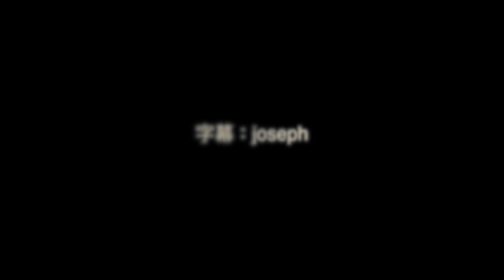20200712 台北市基河網路扶輪 社歌 「基河網路Family」 #001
20200712 台北市基河網路扶輪 社歌 「基河網路Family」 #001